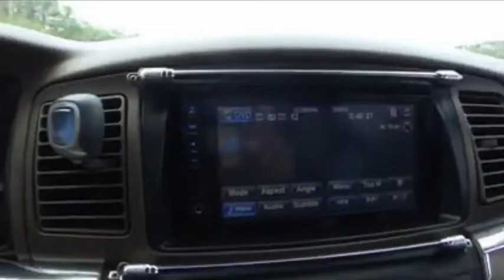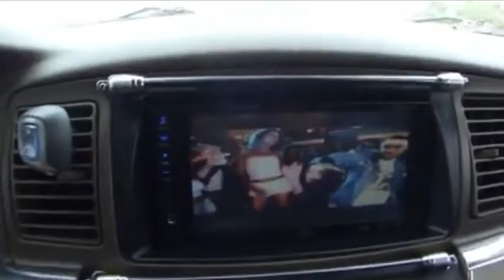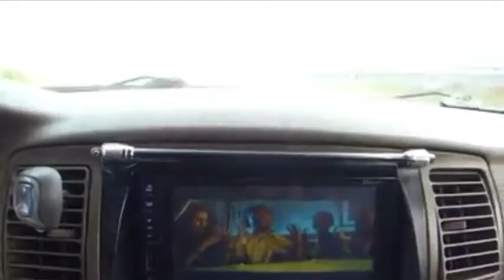‘Argentia Placentia Newfoundland’